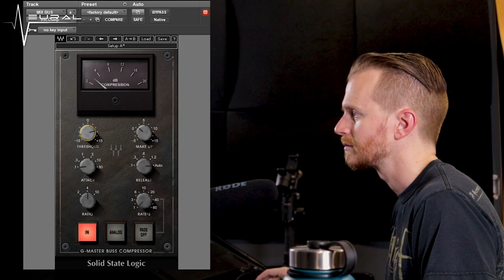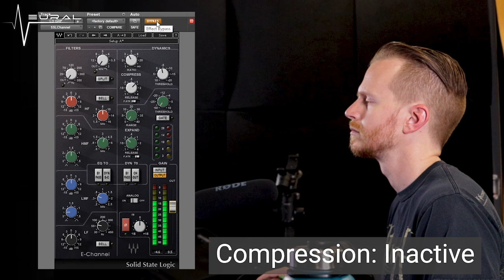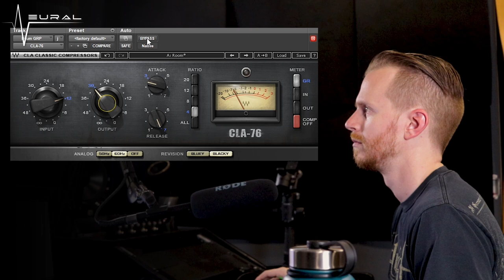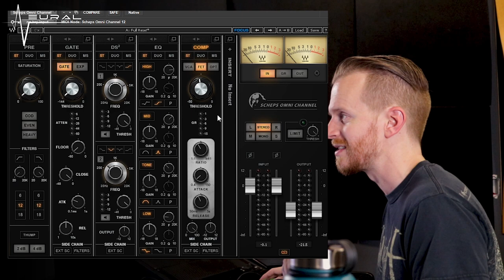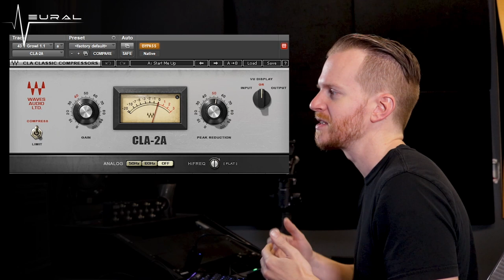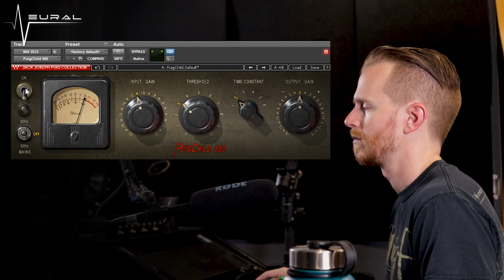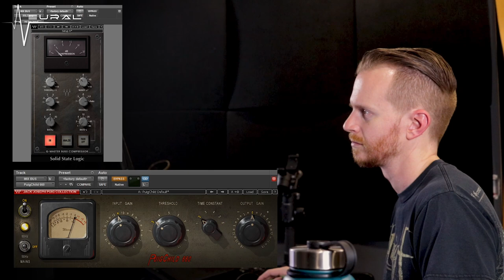Compression 102 | Types of Compressors and Typical Uses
In this video, Steven goes over the different types of compressors, how they function, and some typical situations you would use each type of compressor.